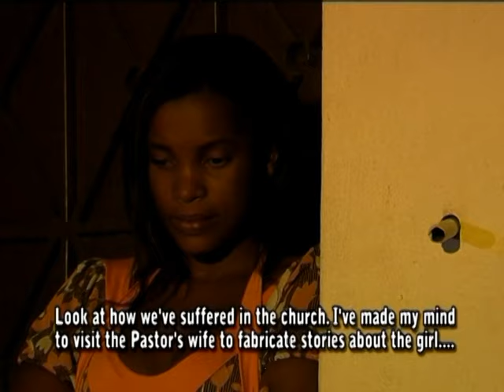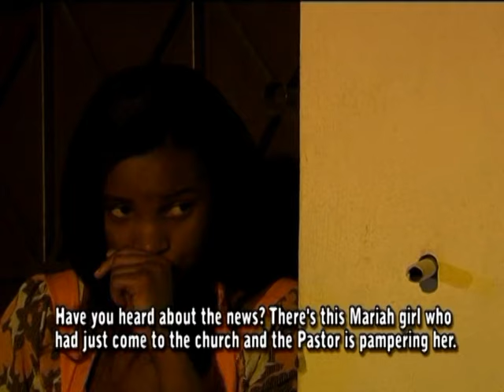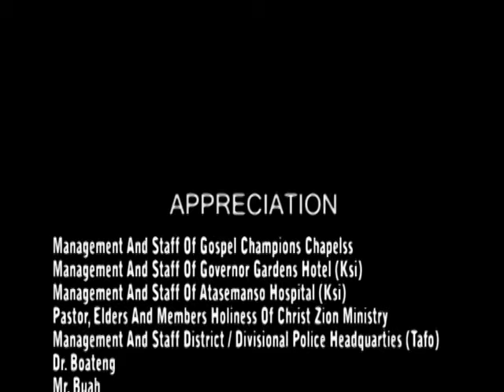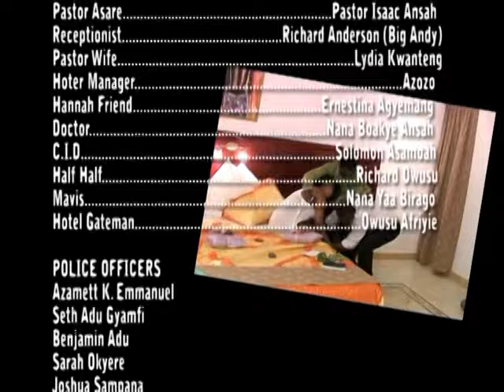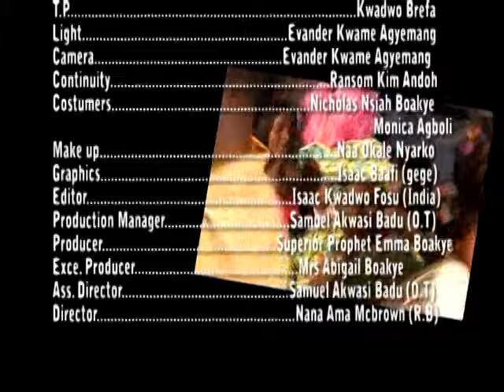MOVIE:🔥Asofo Aware3 Part 2, (Ogyaba, Mercy Asiedu, Nana Ama Mcbrown, Matilda Asare, etc.)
This Is One Of The Best Entertainment Channel For Movies, Infotainment, Trending and Social Issues.